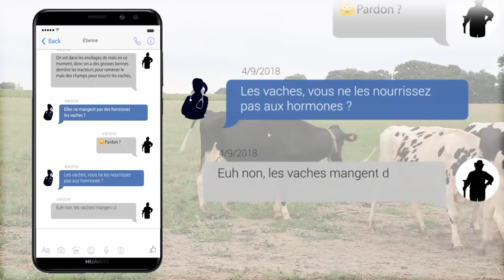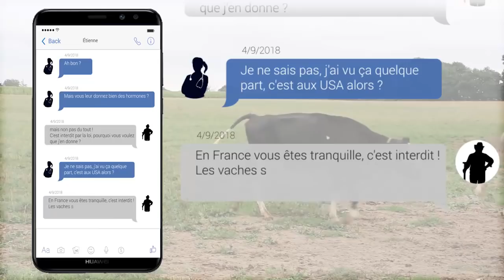« Vous nourrissez bien les vaches aux hormones et aux antibiotiques ? » Non, avec du fourrage !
L'éleveur et youtuber Étienne Fourmont (@agrikol) s'est blessé le doigt sur son exploitation. À l'hôpital, il a eu un échange assez surprenant avec la chirurgienne qui l'a soigné. Il nous raconte son histoire qui montre bien qu'en termes de communication, les agriculteurs ont encore du boulot !